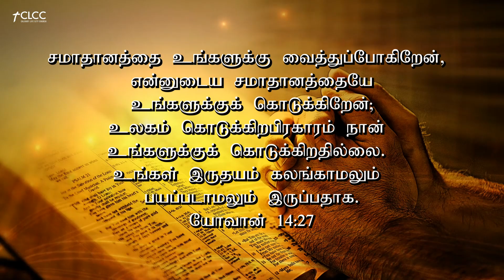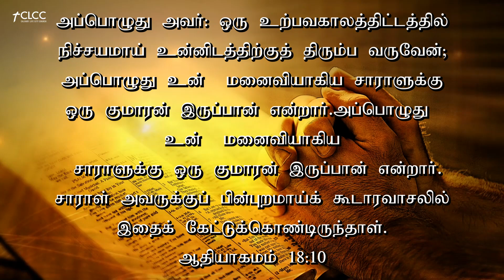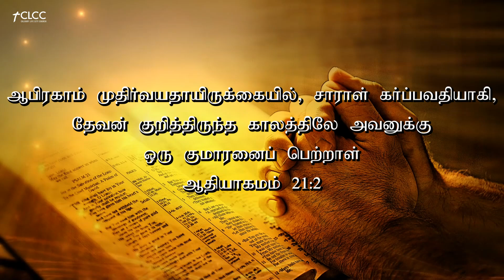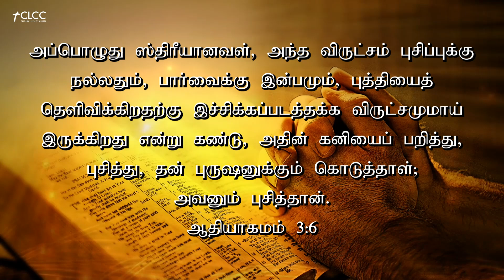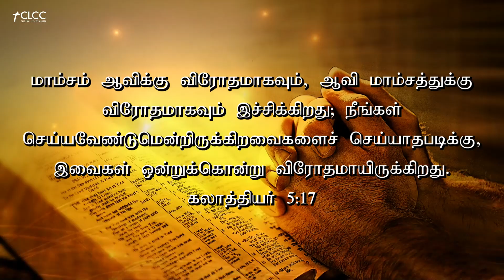9 WAYS TO RECEIVE BLESSINGS FROM JESUS |PS. RACHEL ELLIS |Calvary Life City Church (CLCC),